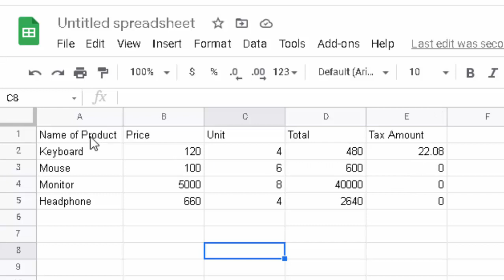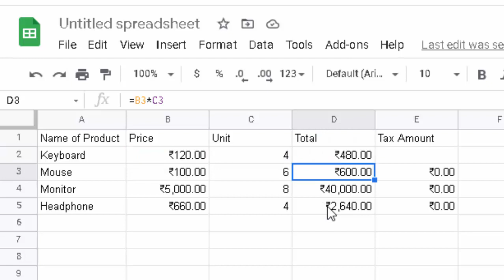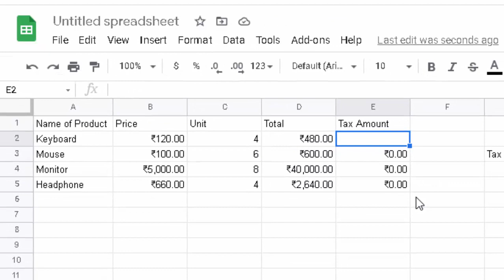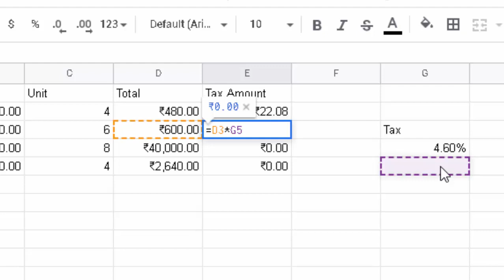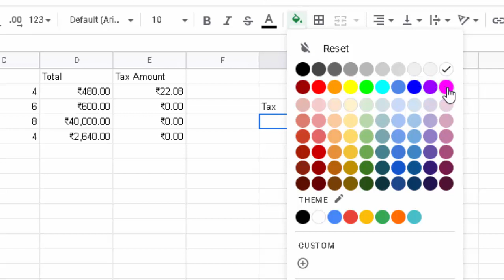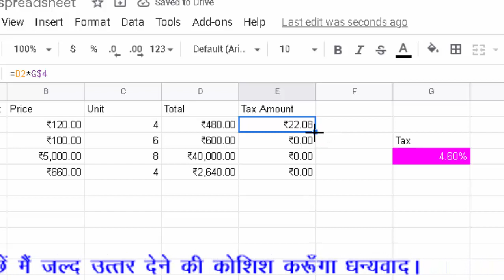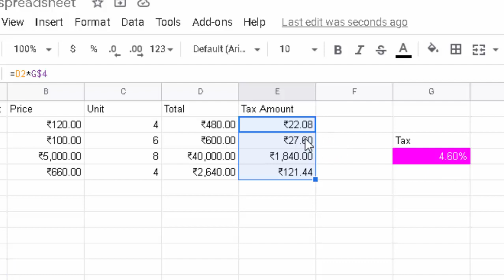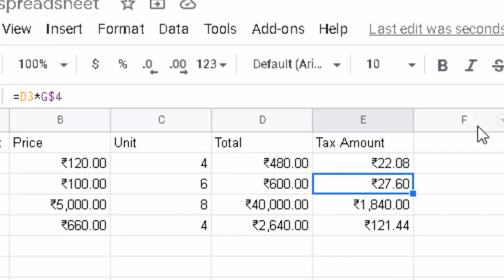Unique cell Identification in Google sheet in